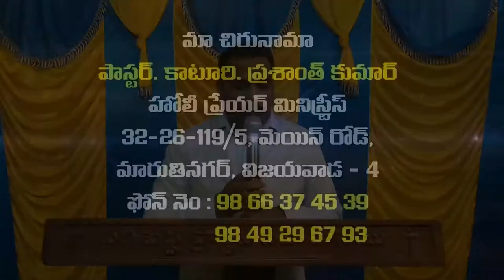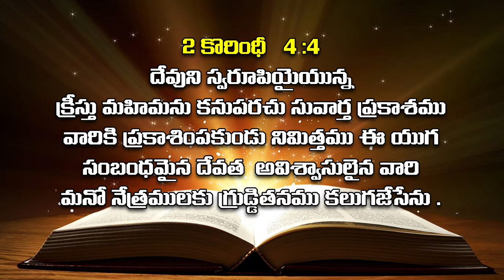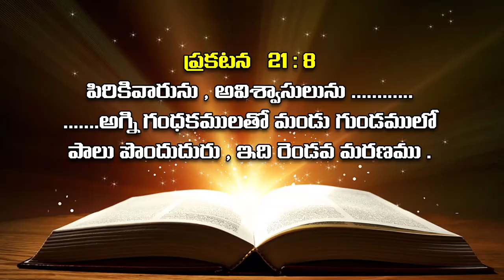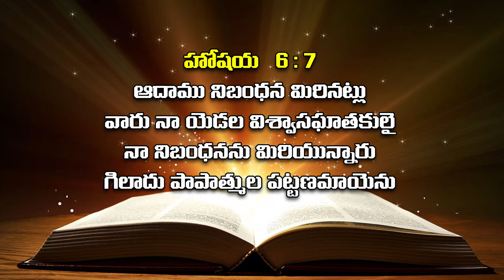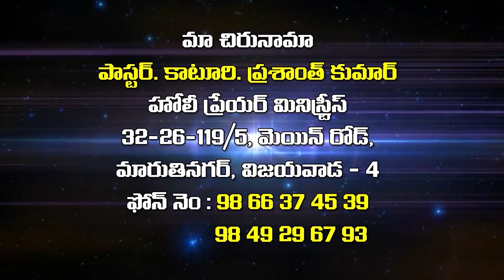prashanth kumar garu ||16 -7 -2020||అంశం:గిలాదులో గుగ్గిలం లేదా